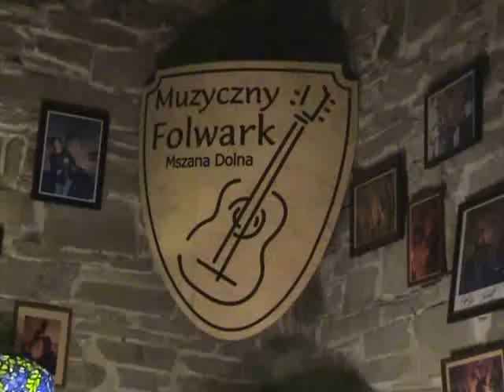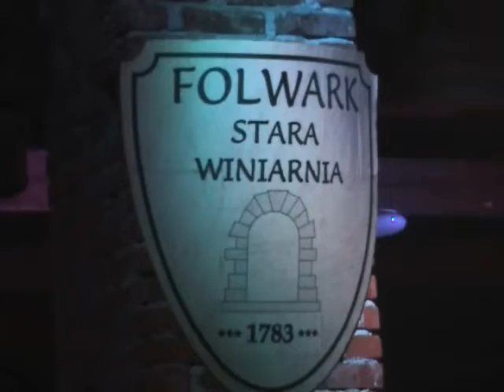Sławek Wierzcholski NOCNA ZMIANA BLUESA Folwark Stara Winiarnia Mszana Dolna